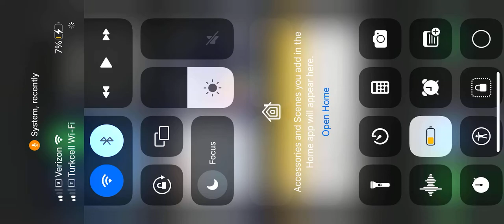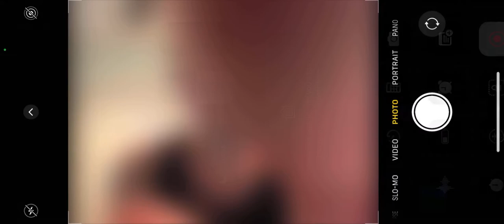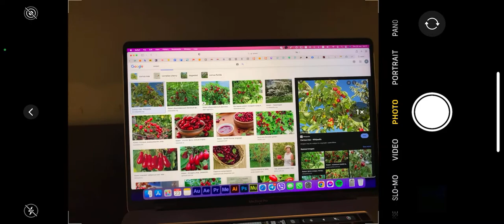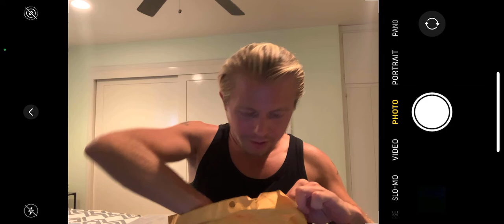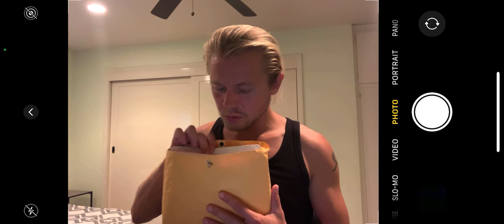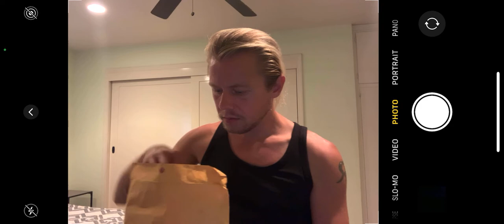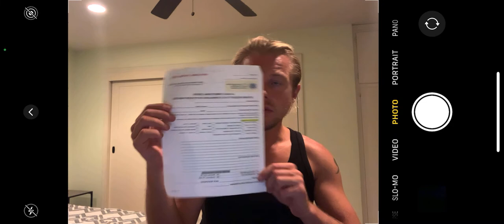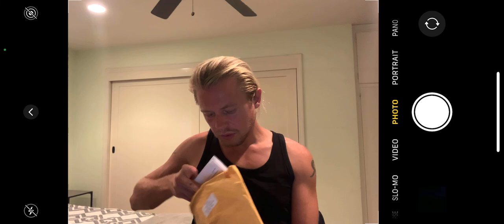🇺🇸 Как устроен детеншн в США / Перелёт в кандалах на самолёте в миграционную тюрьму в Луизиане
Что проходит в миграционной тюрьме для беженцев (детеншен) в США